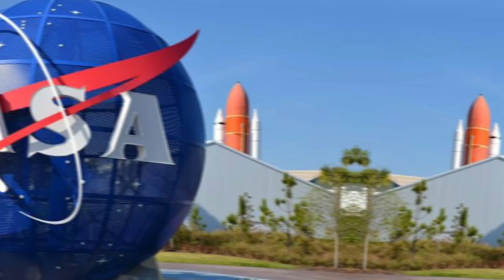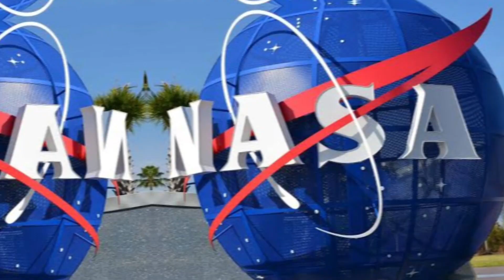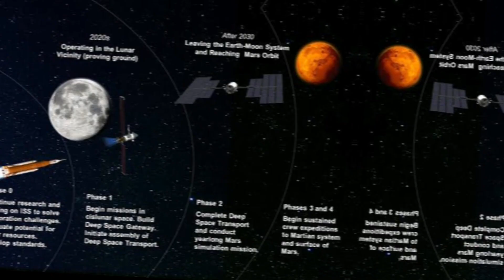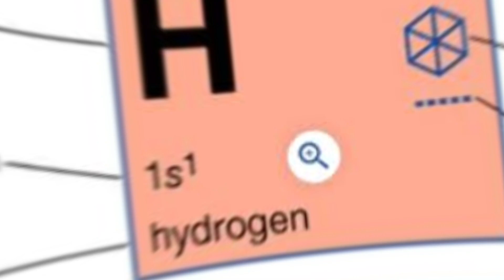The 2023 SpaceX Update Is Here| 2023 space mission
The 2023 SpaceX Update Is Here!
SpaceX's Secret Starship Factory..:
|• SpaceX's Secret S..
Last video: Can Green Hydrogen Solve The Energy
Crisis?
OWhy Green Hydroge...
O/@TheSpaceRaceYT
Welcome to the Tesla Space, where we share the
latest nevws, rumors, and insights into all things Tesla,
Space X, Elon Musk, and the future! We'll be showing
you all of the new details around the Tesla Model 3
2022, Tesla Model Y 2022, along with the Tesla
Cybertruck when it finally arrives, it's already ordered!